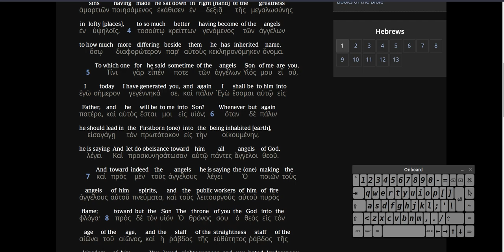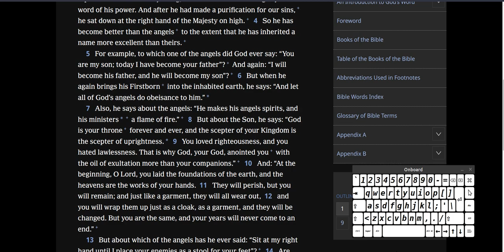adding all other things to jw bible verses